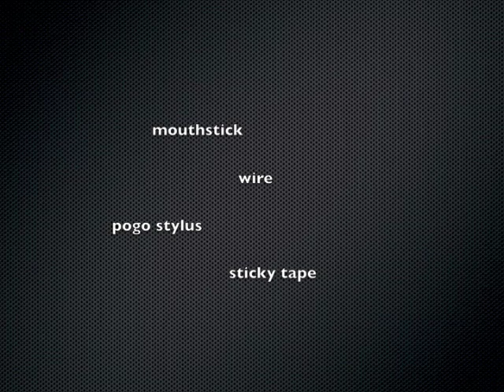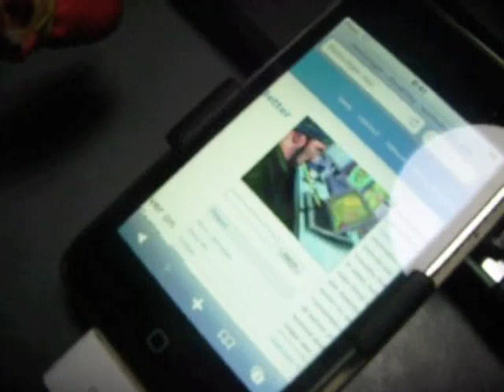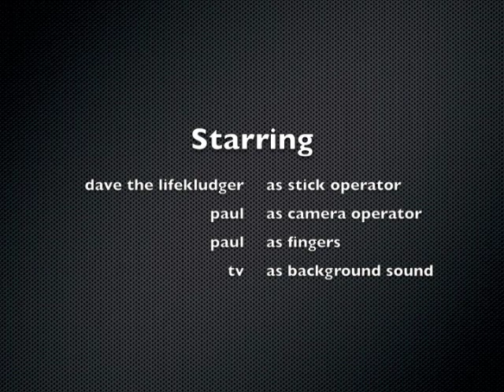iTouch iStick iKludge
The iTouch/iPhone needs skin so it doesn't work with my mouthstick. In this video I show use by running copper wire down the stick from mouth. Contact to the device is using a pogo stylus. Taping the stylus to the stick and the wire to the stylus conducts whatever it is in y skin that the iTouch needs.

This kludge was an experiment and is not very serviceable and therefore unsatisfactory as an end solution.

The video alsio shows the lack of ability to perform the pinch gesture to zoom in and out when only having one point of contact.